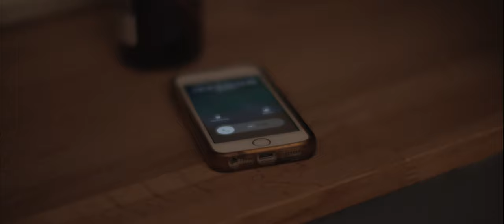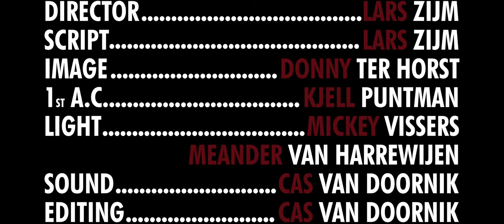Revenge Proves it's own Executioner - A Short Drama Thriller Film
This is our newest short film: Revenge Proves its own Executioner. This short psychological thriller drama is made with a small, but awesome crew and cast for the film competition Shoot Your Shot #15. We are very proud to introduce you guys to our newest short film and we hope you enjoy!

The film is about Jack who feels trapped in his own mind, because of a terrible incident that happend in the past. When an old friend knocks his door, he his giving a chance to fix it and to leave the a past behind him. But can revenge actually free him?

A Film by:
Cas van Doornik & Lars Zijm

Starring:
Bart Leenders
Allard Geerlings
Lara Smits
Alexander van Reeken

Director of Photography:
Donny ter Horst

Camera:
Donny ter Horst

Focus Puller:
Kjell Puntman

Gaffer:
Mickey Vissers
Meander van Harrewijen

Sound:
Cas van Doornik

Costumes:
Kayleigh Stax & Shari River

Make-up:
Mua Red Visagie

Editor:
Cas van Doornik

Composer:
Siebe Hoenderdos

Written & Directed by:
Lars Zijm